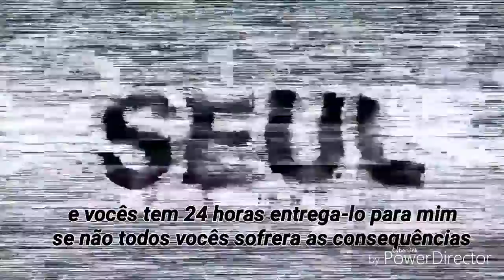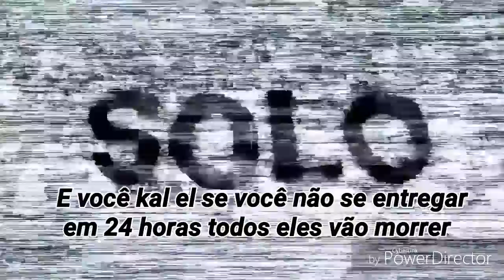MINE OF STEEL EPISÓDIO 3 O GENERAL ZOD CHEGA A TERRA